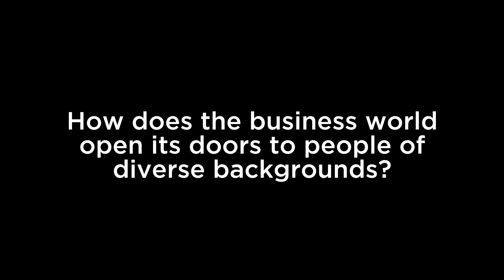Tippie Gateway Program at the University of Iowa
Gear up for college with Tippie's Gateway Program

The Gateway Program is a free, on-campus summer experience designed to increase understanding of business majors for high school juniors from backgrounds underrepresented in business. Experience life on campus. Get a sense of what you can do with a business degree. Meet Tippie students, professors, alumni, and business professionals. And most importantly, get a head start on transitioning from high school to college.